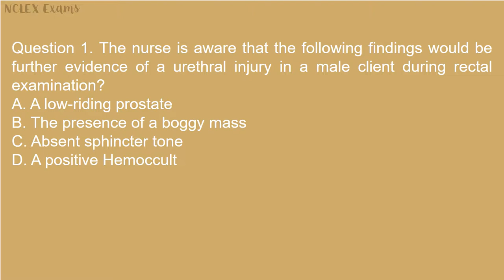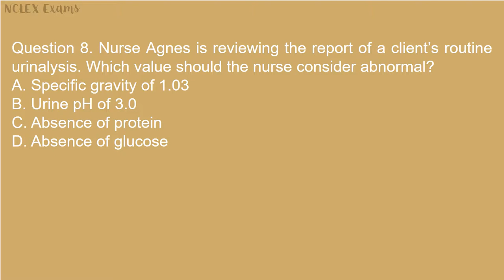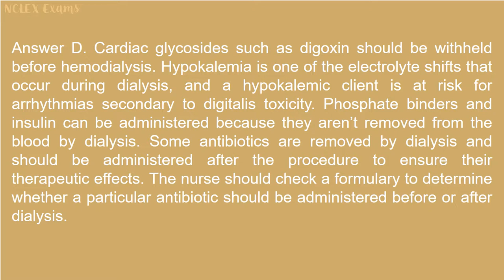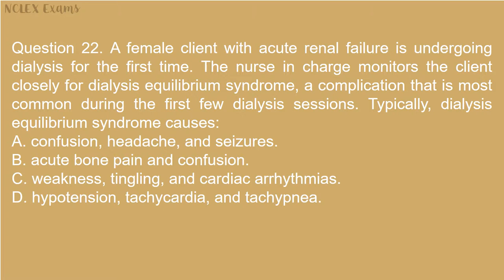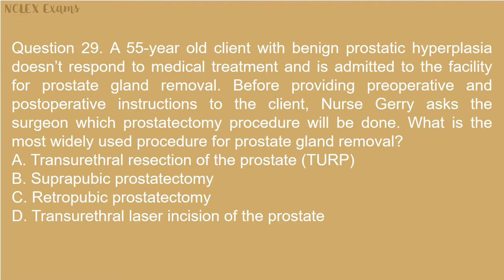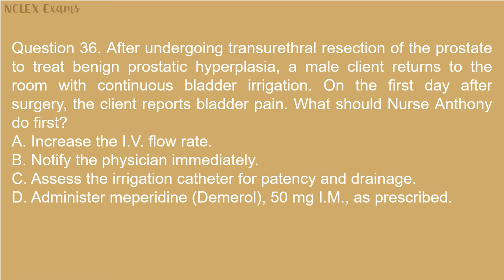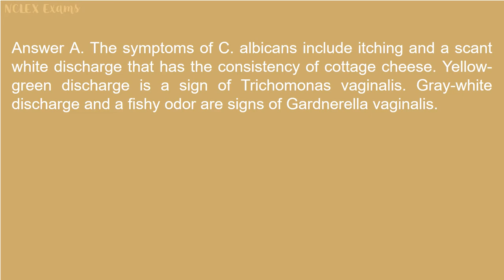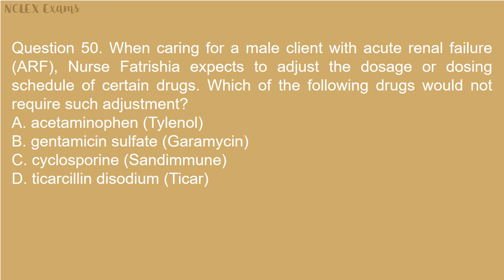NCLEX Practice Exam for Genitourinary System (39)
Take this free  NCLEX-RN practice exam to see what types of questions are on the NCLEX-RN exam.

The actual NCLEX exam includes these categories: Basic Nursing Care, Management and Practice Directives, Preventing Risks and Complications, Caring for Acute and Chronic Conditions, Safety, Mental Health, Pharmacology and Growth and Development.

To prepare for your licensure exam, see the complete NCLEX-RN Practice Exam by nursing experts.